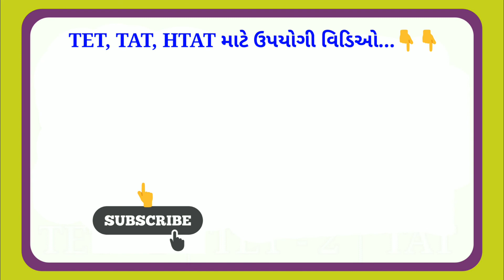બાળ સામયિકો અને તેના પ્રકાશકો | TET, TAT, અને HTAT માટે ખુબજ ઉપયોગી પ્રશ્નો | Most IMP questions